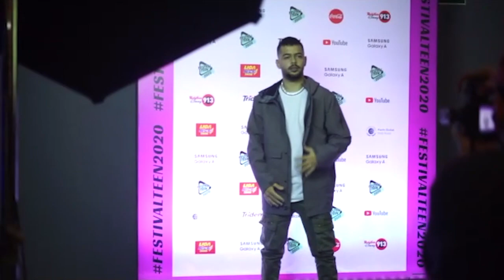PEDRO SAMPAIO CHEGANDO EM SHOW!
Backstage do Show!